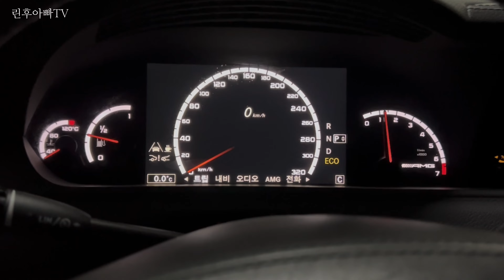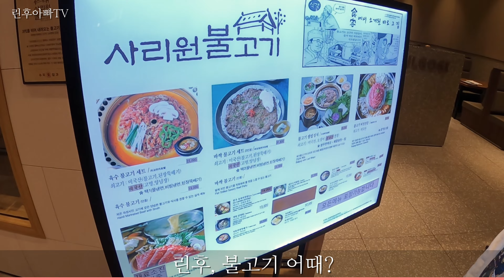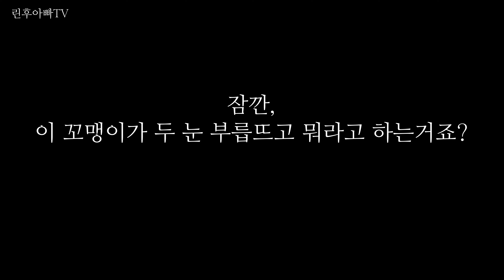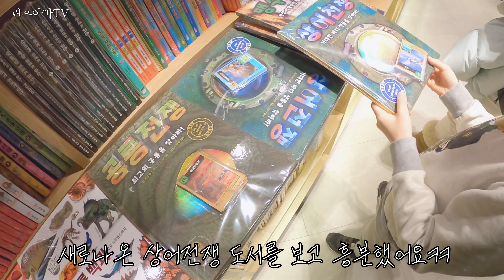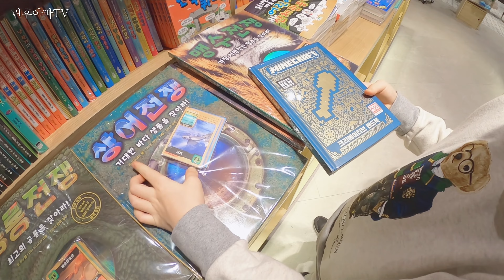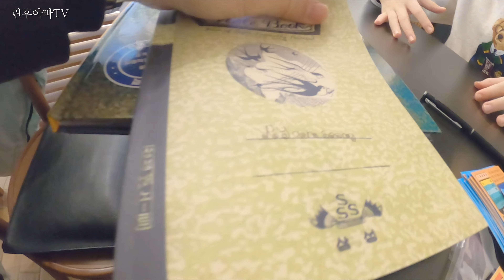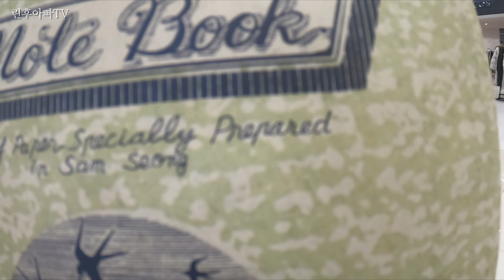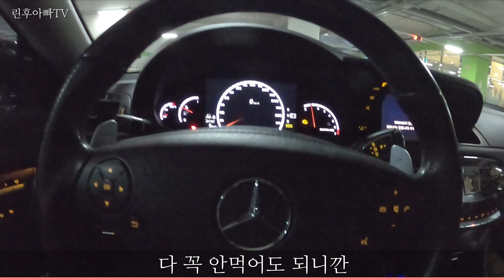혈액암4기를 이겨낸 우리의 첫 일상 브이로그-오늘이 가장 행복한 이유(feat.롯데몰,cl63amg)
안녕하세요, 린후아빠입니다.
일상 브이로그는 사실 큰 재미도 없고 영상을 만드는 것도 일이다보니 제작할 생각이 없었지만 혈액암4기(비호지킨 림프종)를 이겨낸 린후엄마의 일상은 어떨까? 저 가족은 어떻게 살아가고 있나? 궁금해 하시는 분들께 감사드리는 마음으로 제작하게 되었습니다.
말 그대로 ‘일상’영상인 만큼 아무런 예고/준비없이 원래 저희들의 모습을 담아봤는데 예쁘게 봐주시면 감사하겠습니다 : )